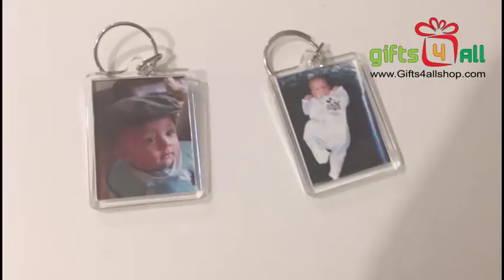PERSONALISED PHOTO PLASTIC KEYRINGS